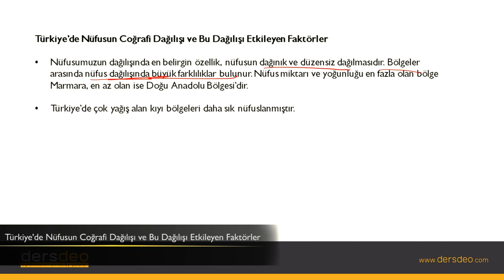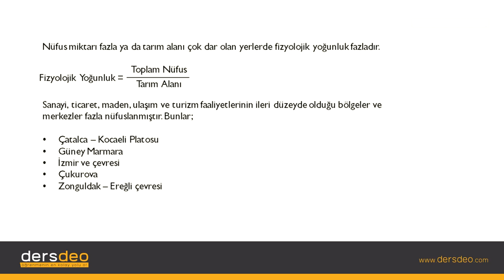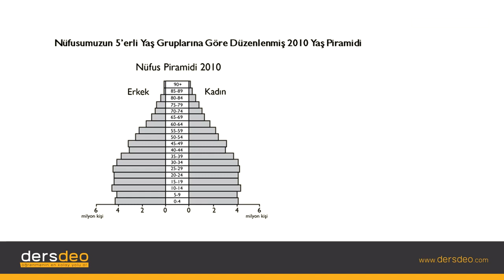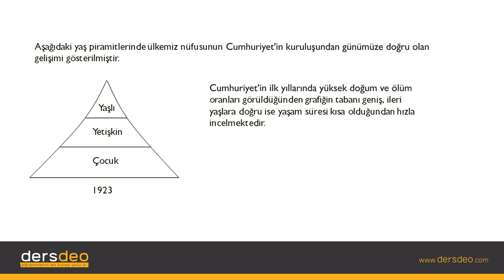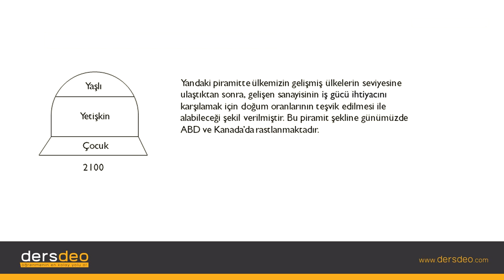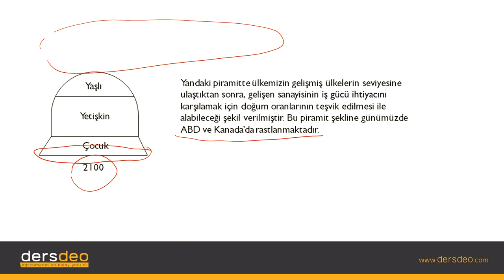Coğrafya, Türkiye'de Nüfusun Coğrafi Dağılışı ve Bu Dağılışı Etkileyen Faktörler #07